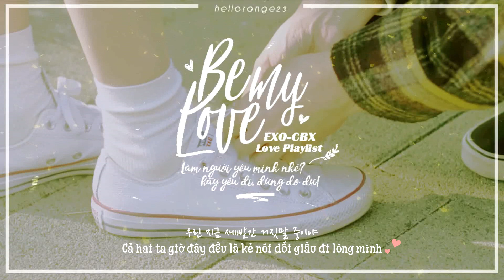« Vietsub » Be my love ♪ EXO-CBX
"Làm người yêu mình nhé?
Hãy yêu đi, đừng do dự!
Xin cậu chớ tiết kiệm mình làm chi
hãy cứ lãng phí những xúc cảm cho mình"

Ngọt ngào thế này có mà chết à :(( Chẳng biết cậu nào nhận ra đây là hình lúc Park Haneul thắt dây giày cho Jimin không nhỉ =v=

Thank you BacHa97 nim for nice fx!
Please don't take my video out. Thank you!